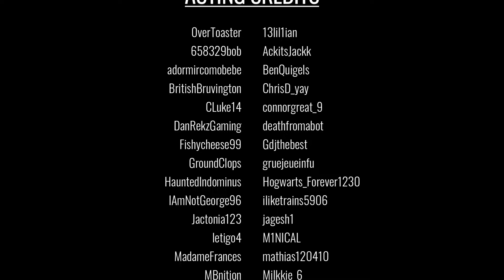ROBLOX - Titanic Nearer My God To Thee Scene Recreation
This video took months to create. It is a shot for shot recreation of the original Nearer My God To Thee scene from the 1997 James Cameron Titanic movie. This is my biggest project yet, and I'd say it came out perfect.
Thank you to everyone involved in making this video possible! 🎉

🚨 PLAY TITANIC SOS TODAY! 🛟🚢
🗣️ And join Maritime Interactive! The group that made Titanic SOS

Also, I made Roblox text t-shirts! Get the funny, toxic, meme text t-shirts